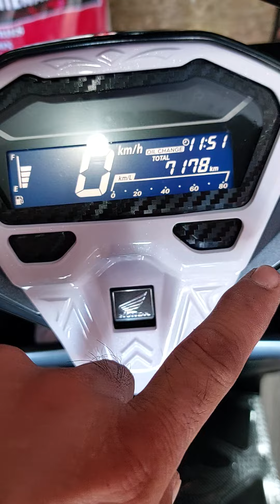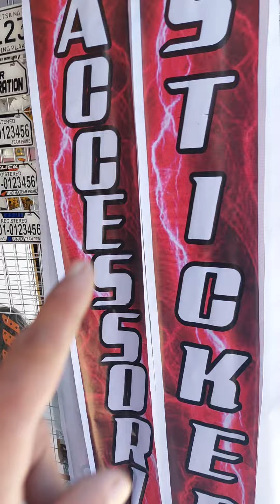Quality Honda Click accessories sa Primemotoparts Molino Rd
Tumodo si boss sa Honda Click accessories🙂
✅ 3 in 1 metallic white
️✅ Metallic white panel garnish
️✅ Panel and screen protector
️✅️ Kilay tint
✅️ Carbon matting
✅️ Air filter carbon
✅️ Crankcase carbon

Shopee.ph/jacqnaval
Shopee.ph/primemotoparts

Location - 280 Molino Rd Molino 3 Bacoor. Tabi ng J&T Molino malapit sa Jolibee Molino